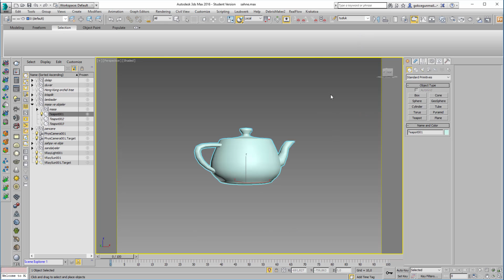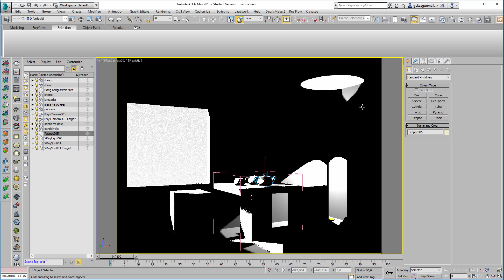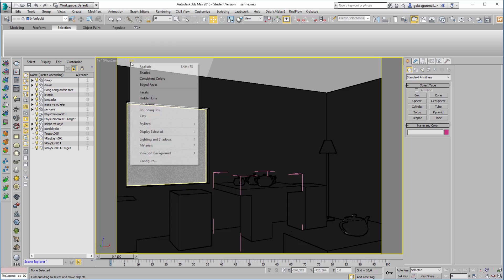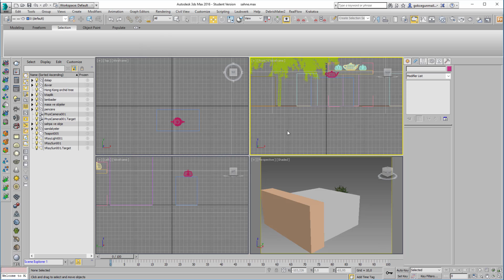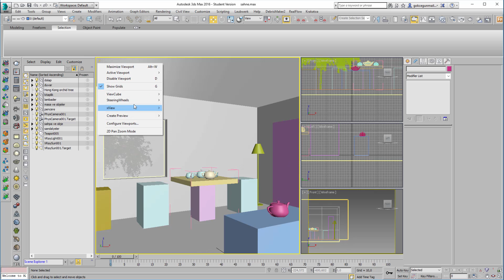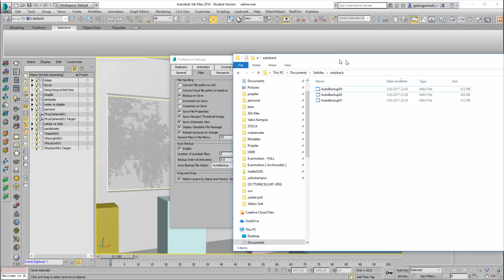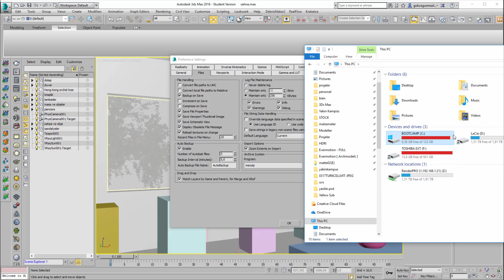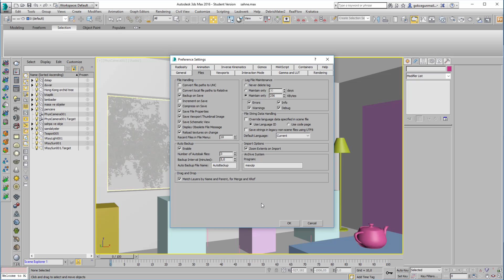3ds Max Dersleri #70 | Bazı Önemli Ayarlar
Yakın Kampüs 3ds Max Derslerimizin 70.'sinde daha önceki derslerde bahsedemediğimiz bazı önemli ayarları anlatıyoruz. Seçim setleri, görsel ayarlar gibi ufak ama faydalı komutlardan ve seçeneklerden bahsedeceğiz. İyi seyirler.